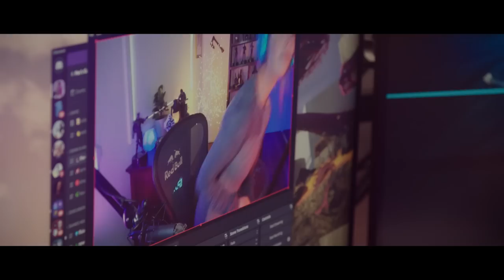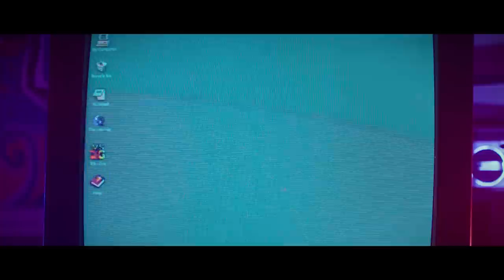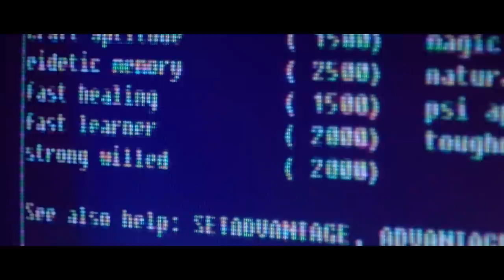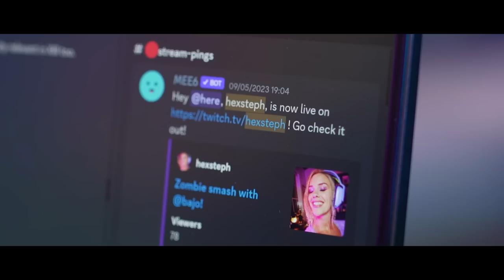Stephanie Bendixsen | A Gamer Story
TV host, video game personality, and now live streamer, Stephanie Bendixsen has become the face and voice of mainstream gaming coverage in Australia and beyond.